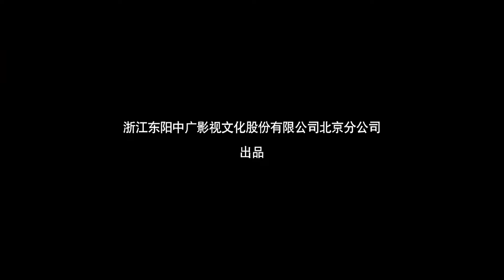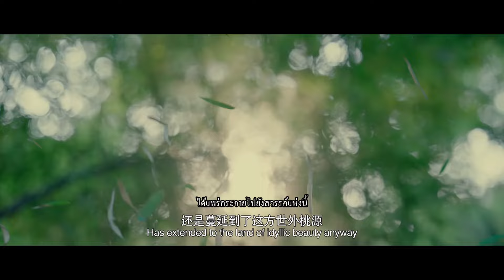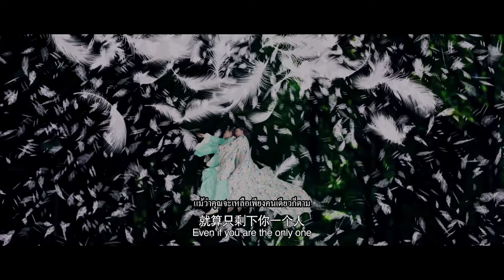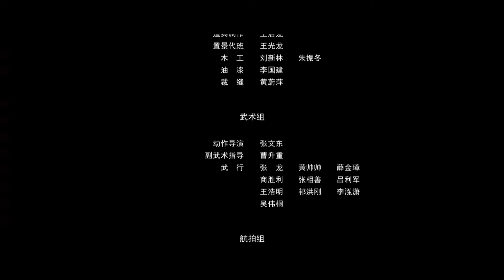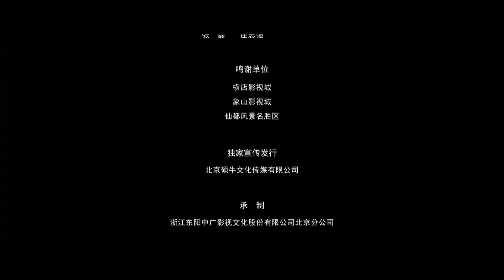（ซับไทย）ความงามแห่งเลือด: เล่ห์รักของซีซือ Blood and Beauty | แอคชั่น ความรัก ประวัติศาสตร์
ชื่อหนังจีน：美人心 Blood and Beauty ความงามแห่งเลือด: เล่ห์รักของซีซือ
นำแสดงโดย：陈小春 เฉิน เสี่ยวชุน、郝劭文 หาว เฉาเหวิน、周知 โจว จือ
ประเภทภาพยนตร์：แอคชั่น ความรัก ประวัติศาสตร์

เรื่องย่อ：
     ในปี 496 ก่อนคริสต์ศักราช, พระเจ้าหยางแห่งเว่ย "กัวเจี้ยน" ถูกพระเจ้า "ฟู่ช่าย" แห่งอู่ปราบแพ้และถูกจับตัวไป ฟานหลี่เพื่อช่วยกัวเจี้ยน จึงส่ง "ซีซือ" และสาวงามอื่นๆ ที่ฝึกฝนอย่างลับๆ ไปยังอู่เพื่อทำภารกิจลอบสังหารฟู่ช่าย แต่ "อู่ซือซู" รู้ทันแผนของฟานหลี่และค่อยๆ สังหารสาวงามจากเว่ยจนเหลือเพียงซีซือคนเดียว การมีชีวิตอยู่และความตายเชื่อมโยงกัน สาวงามเหล่านั้นที่เหมือนดอกไม้ต้องล่วงลับในช่วงเวลาที่สดใสที่สุดของชีวิต...